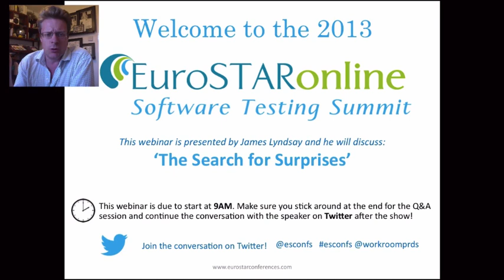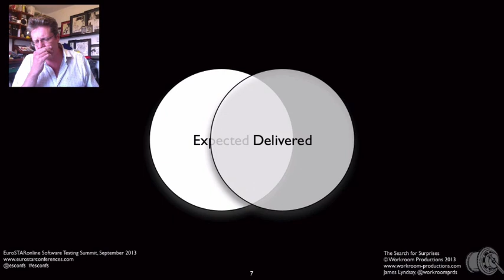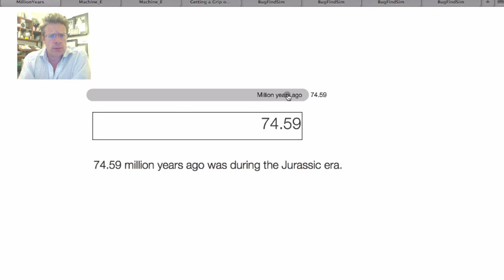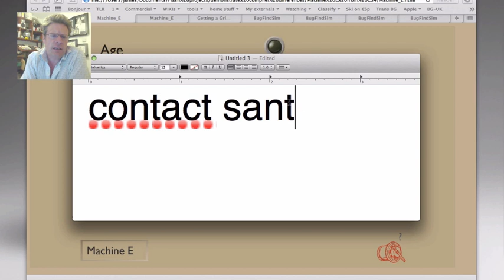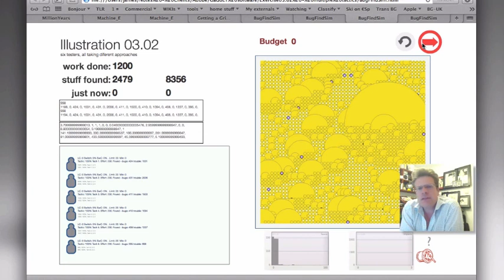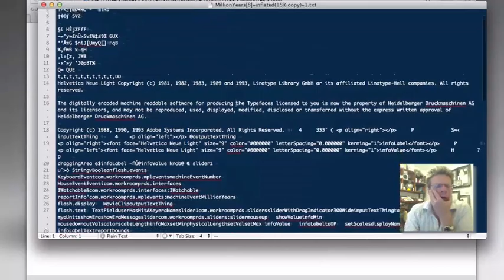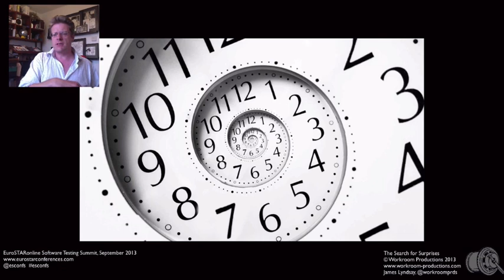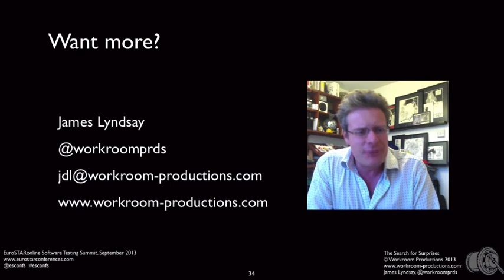The Search for Surprises - EuroSTAR - James Lyndsay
In this talk, James Lyndsay will identify and illustrate approaches that help you to root out the ways that working software misbehaves. We'll put these approaches in context by describing emergent behaviours, strategies and diversity, wicked problems and the temptations of confirmation. Participants with laptops can download and work through some of the exercises.

Biography

James Lyndsay has publicly championed and taught exploratory testing for more than ten years, and has guided exploratory teams towards interesting risks for rather longer. He built the Black Box testing machines, failed to improve the ISEB exam, convened LEWT, and started up the TestLab.